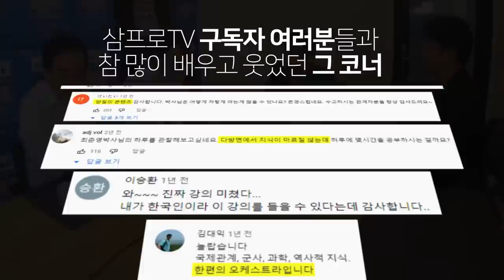아기상어🦈가 삼프로TV에 떴다! 어린이날 특집🧒 [신과함께 스페셜 - 더핑크퐁컴퍼니 이승규 부사장]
*타임라인*
00:00  핑크퐁 소개
07:30  핑크퐁 탄생 배경
11:52  사업 초기부터 현재까지
14:10  더핑크퐁컴퍼니의 사업 모델
18:10  회사 규모는 어느 정도?
18:57  메타버스 쪽으로의 진출 계획?
20:05  기업 가치는 어느 정도?
21:10  더핑크퐁컴퍼니가 마주한 문제들
25:21  컨텐츠 이외의 수입원?
28:45  해외 서비스는 어떻게?
29:34  핑크퐁 창업 스토리
33:15  업계에서의 성공 노하우
38:00  타 기업들에 대한 생각
44:55  핑크퐁의 성공 비결은?
48:55  유튜브 운영 비하인드
50:30  성공을 이어나가기 위해서는?